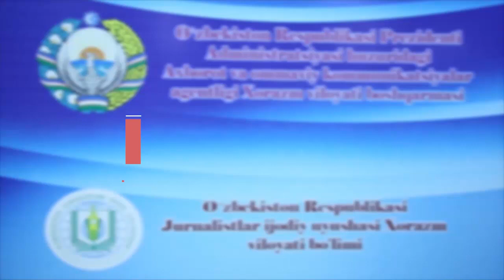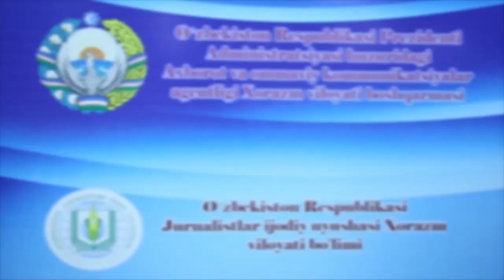Тупроққалъа тумани ҳокими мурожаати